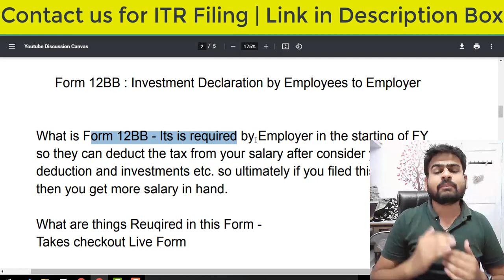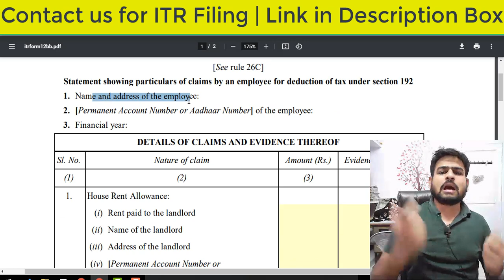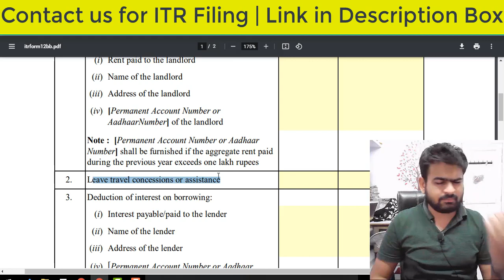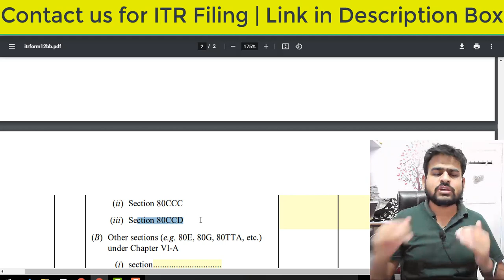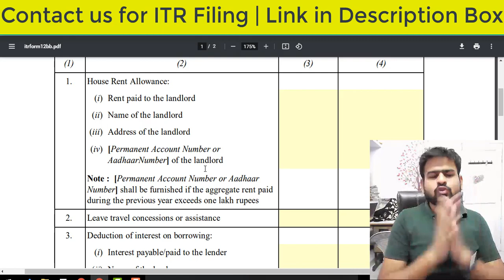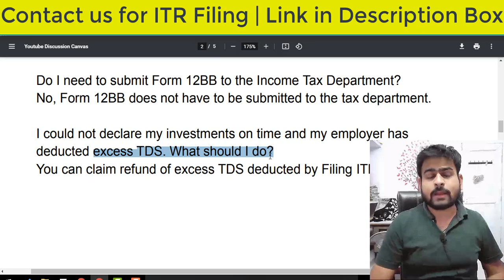How to Fill Form 12BB Investment Declaration by Employee to Employer with Example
Did you got Form12bb on your Email then checkout this Video How to Fill Form 12BB Investment Declaration by Employee to Employer in 2021

form 12bb filled example
form 12bb in hindi
form 12bb how to fill
12bb form kaise bhare
How to Fill Form 12bb
form 12bb for fy 2020-21
investment declaration mail to employees
investment declaration last date